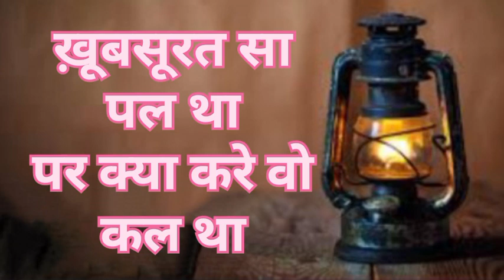जीवन की कड़वी सच्चाई..| एक बार टाइम निकल कर जरूर देखें...